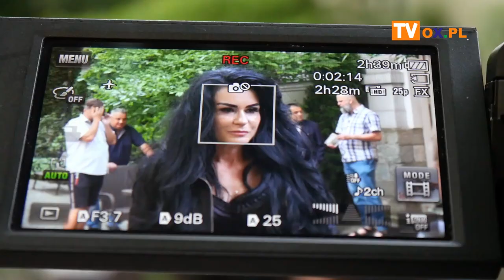PeDeBe: Kabaret tylko dla widzów dorosłych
Po pandemicznej przerwie PeDeBe wróciło ze zdwojoną siłą. Za nami dwie premiery. Grupa młodsza wystąpiła w spektaklu "TOYe PeDeBe story", zaś grupa 18 plus przygotowała kabaret tylko dla widzów dorosłych pt.: "CIESZYŃSKIE EPICENTRUM WIERNOŚCI". Spektakle charytatywne przygotowała Katarzyna Bonev oraz Izabela Tymich Janasik.